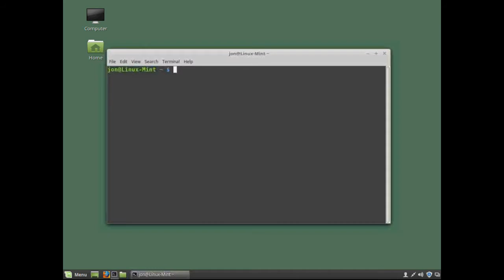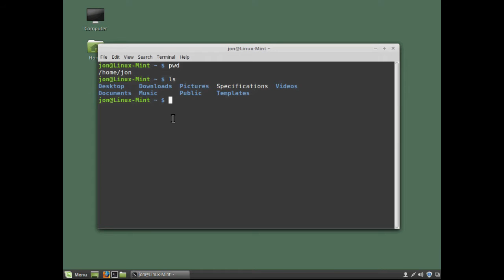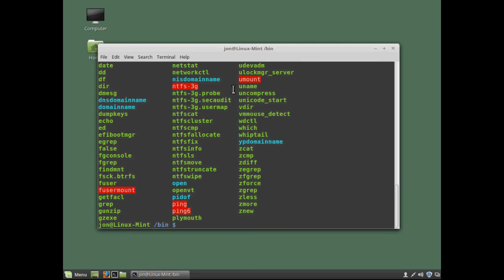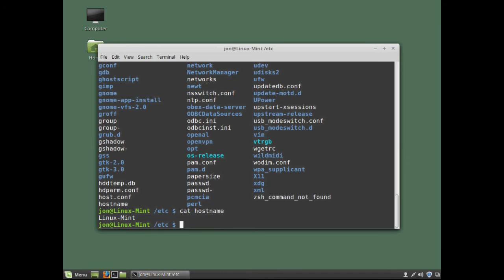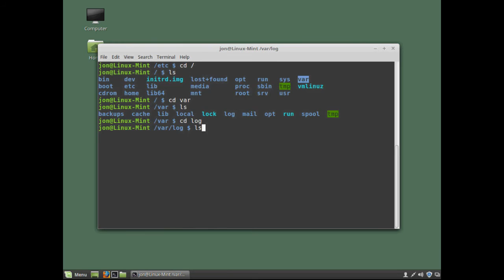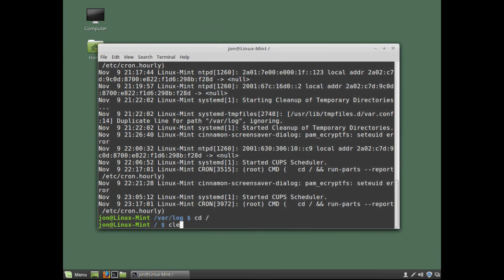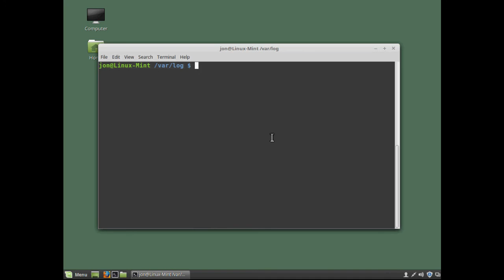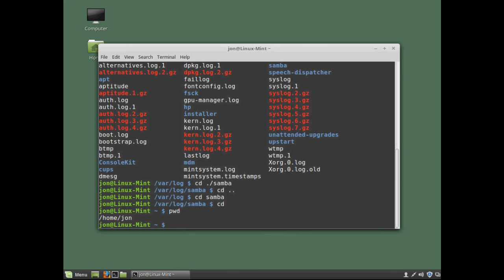Linux Command Line Tutorial - Directories & Navigation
This ittaster tutorial video is an introduction to directories in Linux.

The topics covered include:

Linux Directory Structure Overview
The 'pwd' Command
Directory Navigation Using the the change directory command
Absolute and Relative Paths